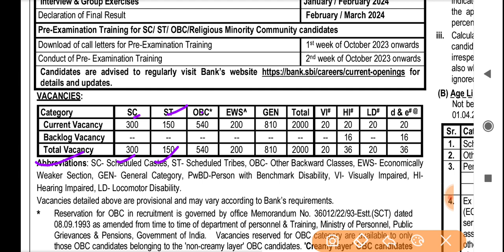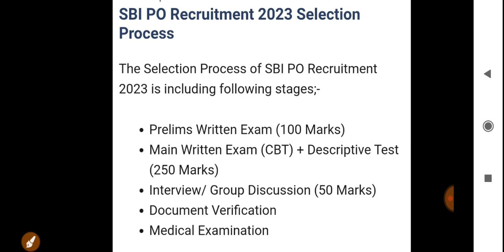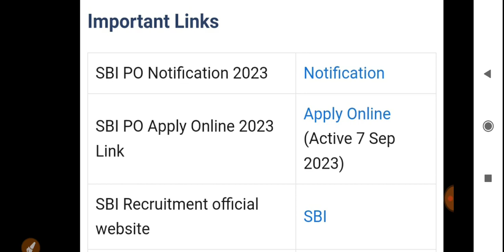(SBI)भारतीय स्टेट बैंक ने 2000 पदों के लिए नया Notification जारी किया | SBI Recruitment 2023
SBI Po apply online 2023
SBI Vacancy 2023
SBI Po recruitment update 2023
Sbi vacancy 2023 notification
SBI Apprentice Recruitment Update 2023
SBI Apprentice online Apply 2023
Sbi recruitment update
SBI Vacancy
State Bank of India Recruitment Apply Online
State Bank of India Apprentice Recruitment Link
State Bank of India job vacancy update 2023
SBI Apprentice Recruitment APPLY Link 2023
how to apply sbi Apprentice Recruitment 2023